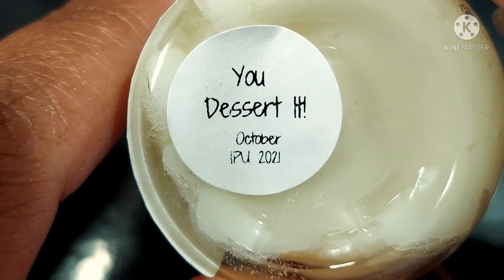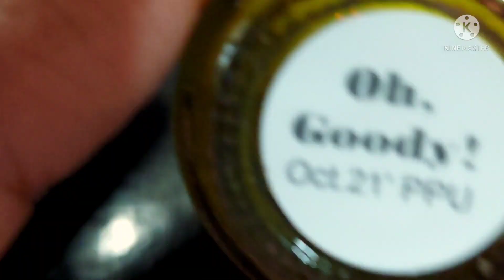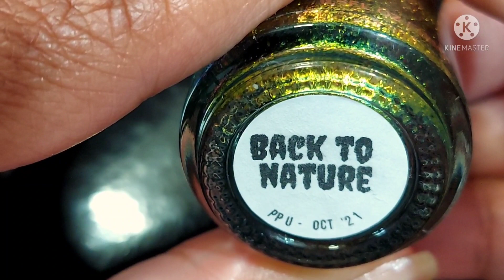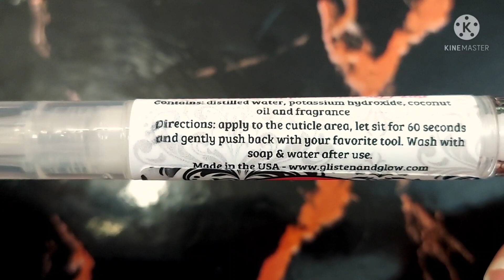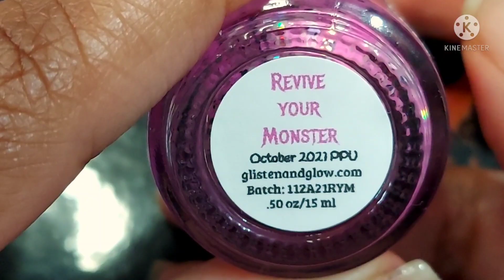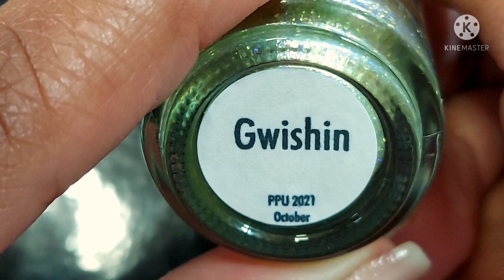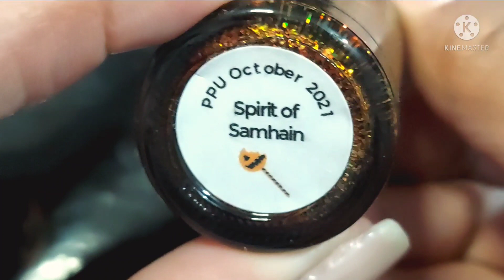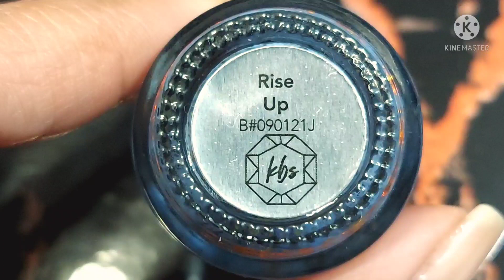October Polish Pickup - Monsters and Mythical Creatures *PR*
{PR} Good morning everybody I just wanted to get these out to you ASAP. I hope you all enjoy this video as much as I enjoyed making it. If you are part of mynailfam thank you so much for sharing your precious time with me!

Polish Pickup opens October 1 11am EST -4 11:59pm EST
Red Eyed Lacquer- Da Balmer in You Dessert It  $7.50/ Cap 100
Nailed It- Dream Eater $13.00/ Cap 300
MJ Lacquer- Oh Goody! $11.50/ Cap 240
Sweet & Sour Lacquer- $13.00/ Cap 250
Red Eyed Lacquer- Where'd All the Crystal Critters Go? $12.50/ Cap 150
Glisten & Glow Cuticle Remover and Cuticle Oil Duo $12.00 No Cap
Moon Shine Mani- The "Perfect" Man $12.50 No Cap
Glisten & Glow- Revive Your Monster $12.50 No Cap
Colores De Carol- A+ in Monsterology  $12.50 No Cap
Bees Knees Lacquer- Gwishin $13.00 No Cap
KB Shimmer- Under The Sea Hand and Body Sugar Scrub $10.00 No Cap
Dreamland Lacquer- Spirit of Samhain $12.00 No Cap
KB Shimmer- Rise Up $11.00 No Cap

Check it out!!! Now you can save 10% with my code MANIC10 at Maniology and so don’t forget to use it when you go shopping!!!

I am also on occasion paid to swatch polishes for other brands and submit pictures in a timely manner.)
Code: MANIC10

Other fun videos to check out:
Mani Inspo with Maniology’s ManixMe Box: